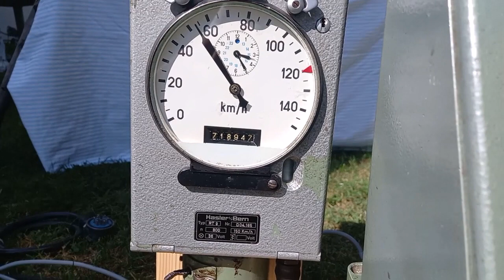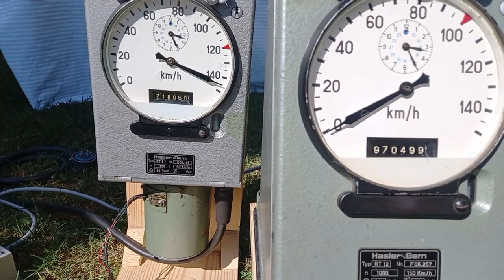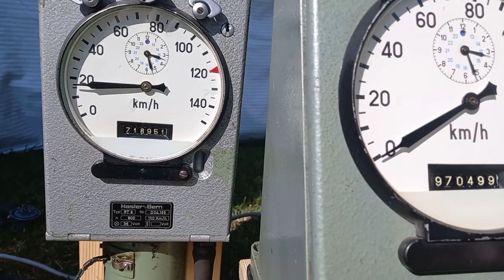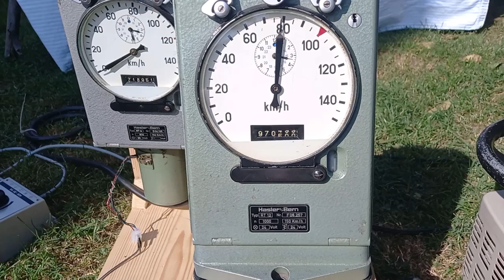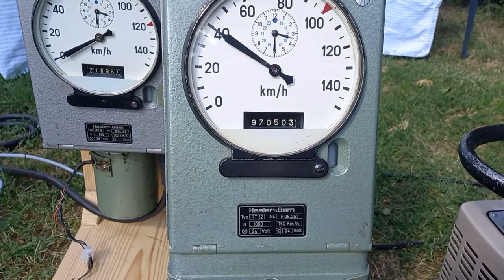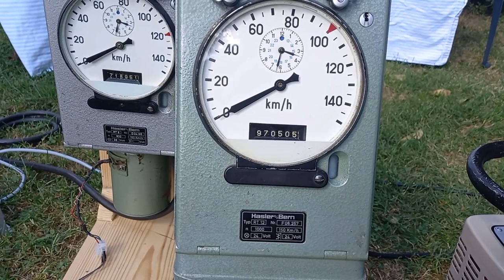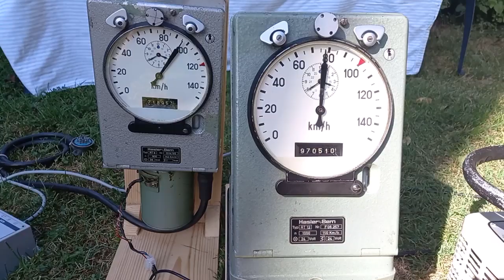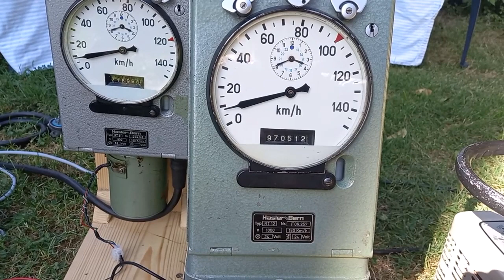Hasler Bern RT9 and RT12 railway speedometer/tachometer demonstration, with original tachogenerator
Setup for runing Hasler Bern RT9 and RT12 tachographs with original tachogenerator, as it actualy is on trains.
As you can see, in this case tachogenerator is driven by universal motor which mimics the axle of real locomotive on which it is usualy mounted.
Speed of electric motor is regulated via autotransformer.
Autotransformer is a device which can be used to regulate voltage from house supply in range from 0V up to nominal voltage of certain coutry, in my case 220V. (Aug. 2021)